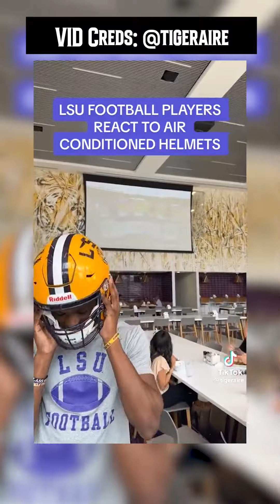LSU Players React To Air Conditioned Helmets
Thank you to you all for finding my page and watching my videos. Make sure to check me out on tik tok as I try to reach my goal of 100K Followers by The End Of 2023.